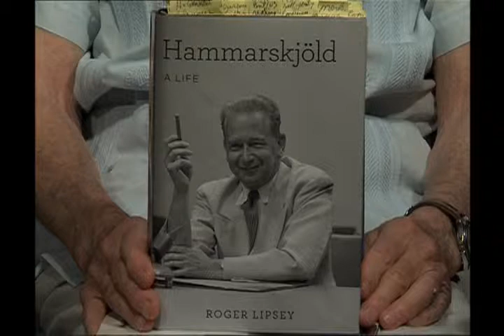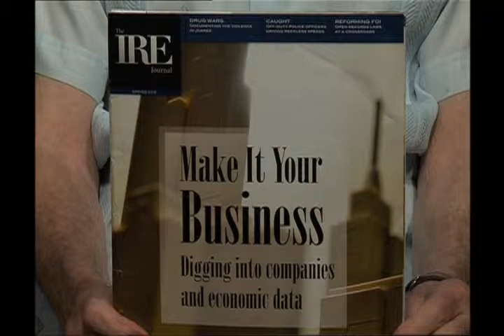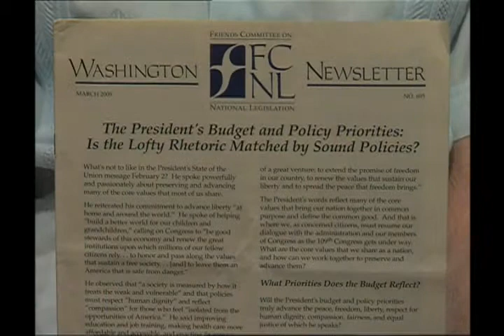OMNI Center book reviews by Dick Bennett for Fayetteville AR public TV Sept 5 2013